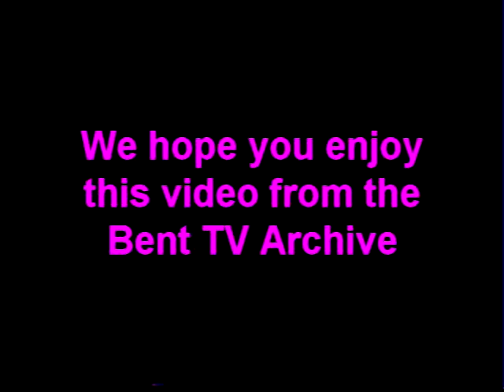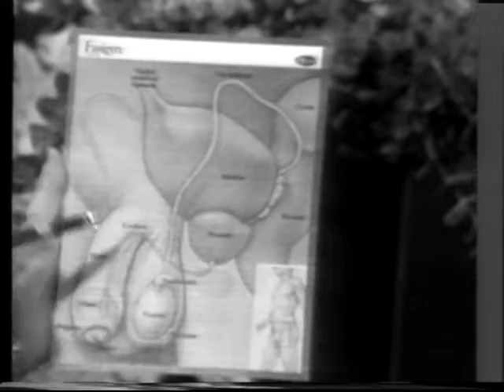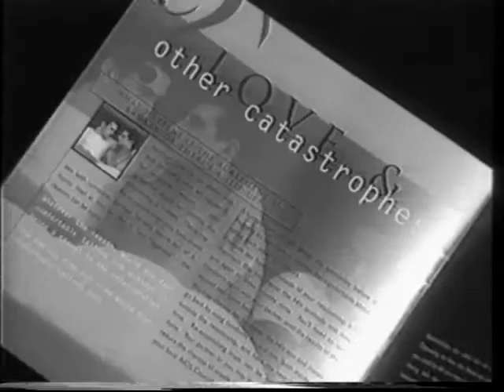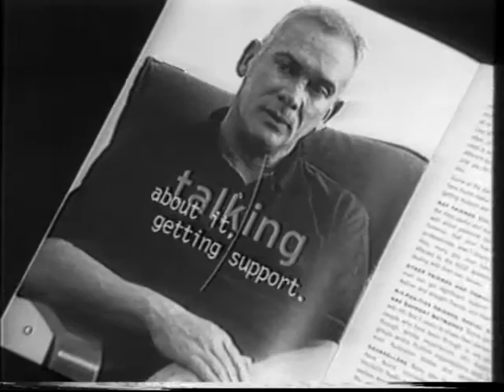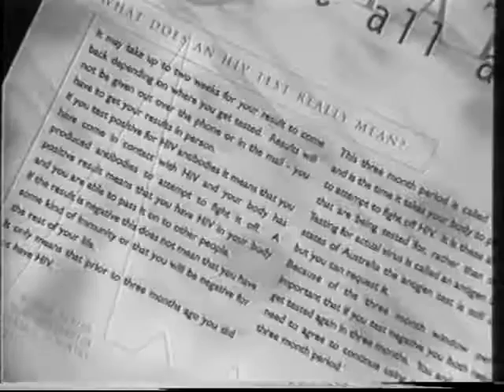Bent TV Archive: GT S5 Ep3 23NOV1998 (Health)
GT 23 NOV 1998
Girl Talk
Host: Kaye Sera
Brian Price - part of HIV services
Doctor Nick - Sexually Transmitted Diseases